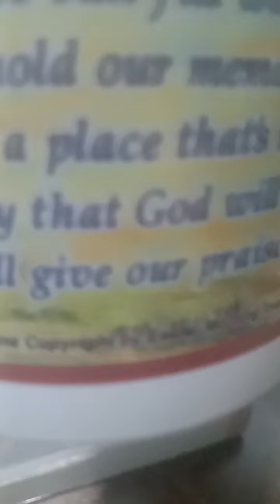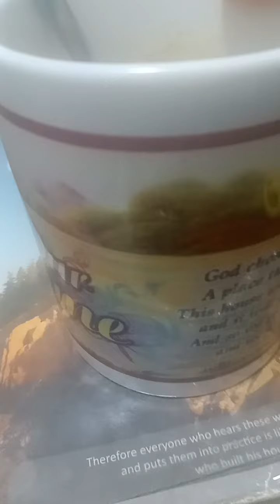Our Home ( CERVERO )